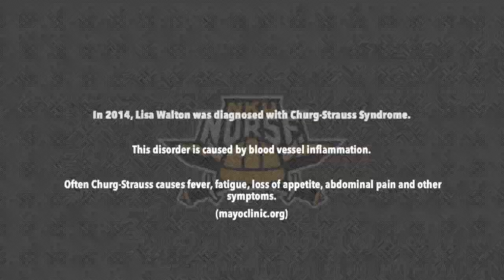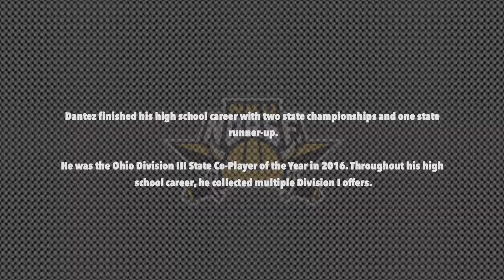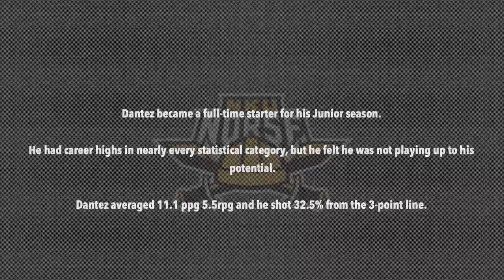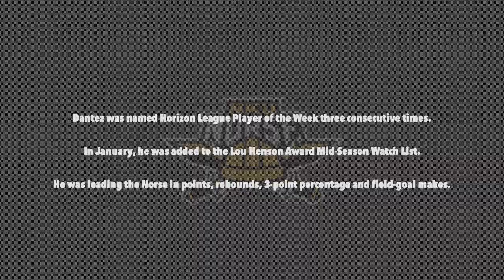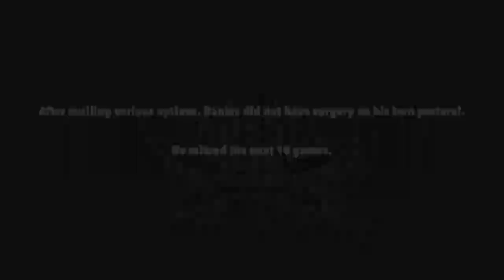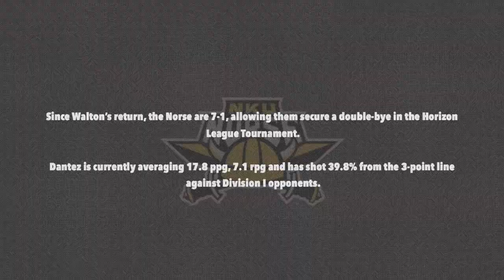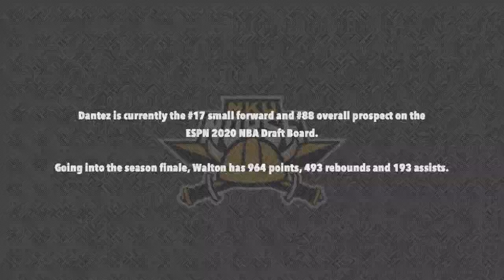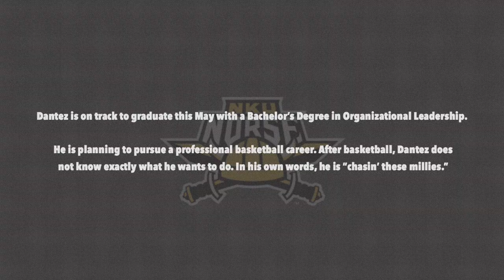Signing Out: (Ep 3) with Dantez Walton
This is the final episode of our three-part mini-series about our three 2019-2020 senior Men’s Basketball Players. In this episode, Dantez Walton talks about his long journey to becoming a Norse. From just playing for fun, to high school stardom, to limited minutes, to being a starter, to being the leading scorer, Dantez has experienced it all as a basketball player. All of his life and basketball experiences have prepared him for this moment.